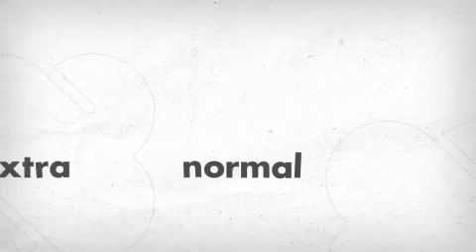Miley Cyrus Admits to Dog Fights With Madonna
There's just dog puss chicken blood everywhere.